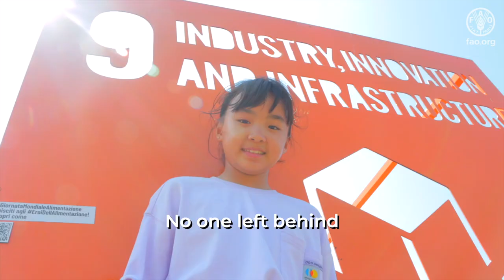Leave No One Behind - Music Video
so we leave no-one behind

We should be on the same side
if we want to live right

We’re all connected
So for the sake of food no-one should be neglected
Better production and nutrition. Better environment, a better living.

But we see the climate changing
So we should respect our food, not waste it
And Recycle, Reuse,
Reduce the plastic used to pack food

in many ways we can participate
Let's work for peace
For the next generation we’re planting the seeds

We all want to live a healthy life
Da-da-da-da-da-da-dah!
So no one should be left behind
Da-da-da-da-da-da-dah!

Da-da-da-da-da-da-dah!
Da-da-da-da-da-da-dah!

Every kid with a voice, just use it
Through activism, art, and music
Learn about conflict and poverty
And how not everyone lives with equality

Africa, America and the Middle East
Europe, Asia, everybody gotta eat
Everybody gotta live in a safe situation
It's everybody's right! No discrimination

Making progress but we need to do more
To make sure our food is secure
Now let’s rewind
Give power to the people that are left behind

We should be on the same side if we want to live right

Da-da-da-da-da-da-dah!
Da-da-da-da-da-da-dah!

Da-da-da-da-da-da-dah!
Da-da-da-da-da-da-dah!

Da-da-da-da-da-da-dah!
Da-da-da-da-da-da-dah!

We dream of a better world
Where we can feed all of its people
No one left behind
And where everyone is equal.

The FAO music video "Leave no one behind" was created with the support of GMCBeats and the Kabin Studio Cork. The song was written and produced by Garry McCarthy, videography by Seán Downey. Lyrics performed by children in Cuba, Egypt, Ireland, Italy and Rwanda. We would like to acknowledge the support of Aga Khan Cultural Services and Greenlands school, Egypt; Glasheen Girls and Boys Schools, the Russian School, the Ardfoyle Convent and The International Garden in Cork, Ireland; Comandante Pinares School in East Havana, Cuba; École Privée Marie Auxiliatrice and Sunday Park in Kigali, Rwanda; and The Zhonghua Chinese Language School and the Park of the Appian Way in Rome, Italy.